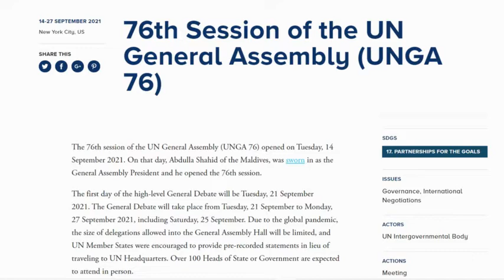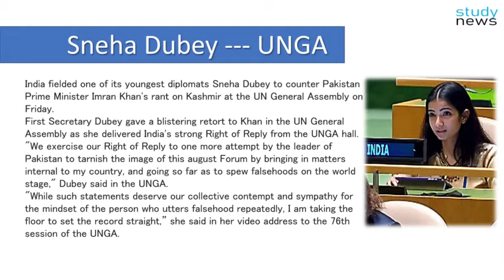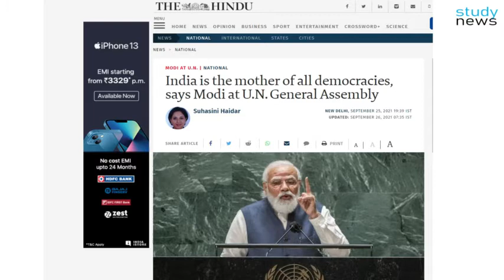Pakistan will have to return PoK to India.II पाकिस्तान को पीओके भारत को लौटाना होगा।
Sneha Dubey --- UNGA

India fielded one of its youngest diplomats Sneha Dubey to counter Pakistan Prime Minister Imran Khan's rant on Kashmir at the UN General Assembly on Friday.
First Secretary Dubey gave a blistering retort to Khan in the UN General Assembly as she delivered India's strong Right of Reply from the UNGA hall.
"We exercise our Right of Reply to one more attempt by the leader of Pakistan to tarnish the image of this august Forum by bringing in matters internal to my country, and going so far as to spew falsehoods on the world stage," Dubey said in the UNGA.
"While such statements deserve our collective contempt and sympathy for the mindset of the person who utters falsehood repeatedly, I am taking the floor to set the record straight,” she said in her video address to the 76th session of the UNGA.

भारत ने शुक्रवार को संयुक्त राष्ट्र महासभा में कश्मीर पर पाकिस्तान के प्रधान मंत्री इमरान खान के शेख़ी का मुकाबला करने के लिए अपनी सबसे कम उम्र की राजनयिकों में से एक स्नेहा दुबे को मैदान में उतारा।
प्रथम सचिव दुबे ने संयुक्त राष्ट्र महासभा में खान को तीखा जवाब दिया क्योंकि उन्होंने UNGA हॉल से भारत के मजबूत उत्तर का अधिकार दिया।
दुबे ने कहा, "हम अपने देश के आंतरिक मामलों को सामने लाकर और विश्व स्तर पर झूठ फैलाने के लिए इस प्रतिष्ठित मंच की छवि खराब करने के लिए पाकिस्तान के नेता द्वारा एक और प्रयास के जवाब के अपने अधिकार का प्रयोग करते हैं,"

उन्होंने संयुक्त राष्ट्र महासभा के 76वें सत्र में अपने वीडियो संबोधन में कहा, "हालांकि इस तरह के बयान बार-बार झूठ बोलने वाले व्यक्ति की मानसिकता के लिए हमारी सामूहिक अवमानना ​​और सहानुभूति के पात्र हैं,